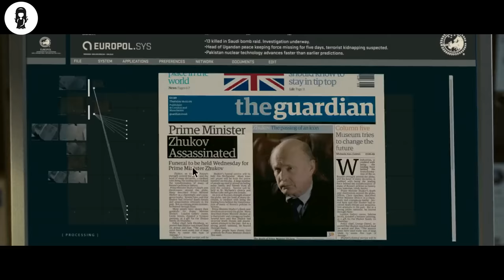5-Year-Old Kids In Japan Are Trained To Kill World Leaders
The Ozunu Clan, led by the ruthless Lord Ozunu, trains orphans from around the world to become the ultimate ninja assassins.